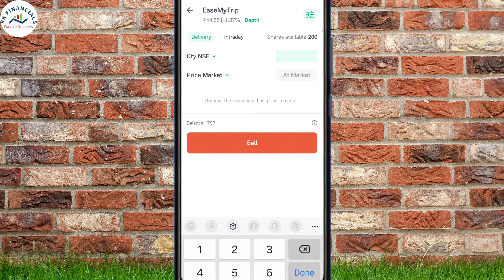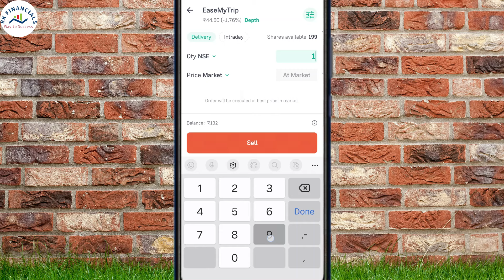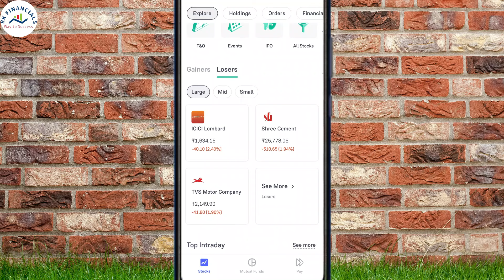Groww app me Holdings shares kaise sell karen - Live 2024 | Bina TPIN Verification ke sell karen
🟢Free Dhan Demat Account Link ( 10 Rs per Order Women)

1. Zerodha Demat Account (200)
2. Upstox Demat Account (FREE)
3. Free Angel One Demat Account ( Trade on Chart)

Demat Account opening process (Video) -